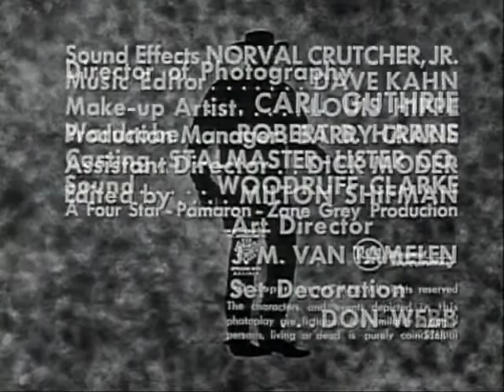Johnny Ringo 01x20